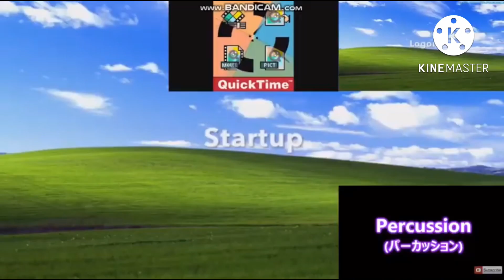Doodland Sparta Unextended Remix